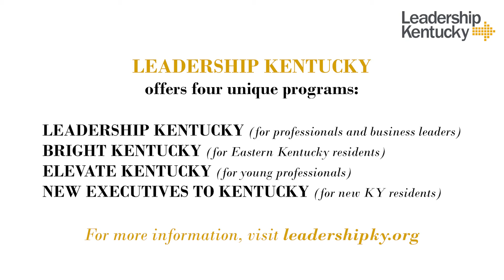Leadership Kentucky BPTW